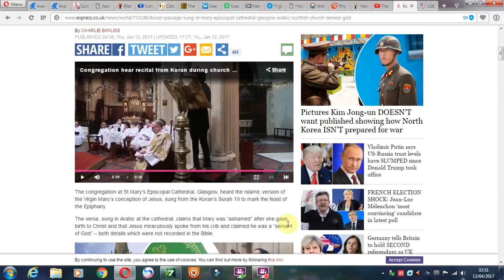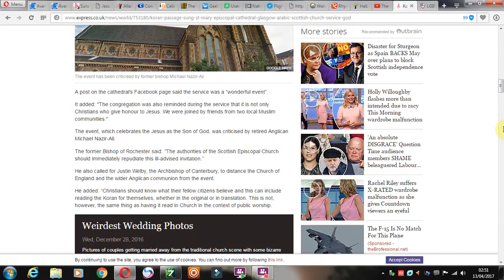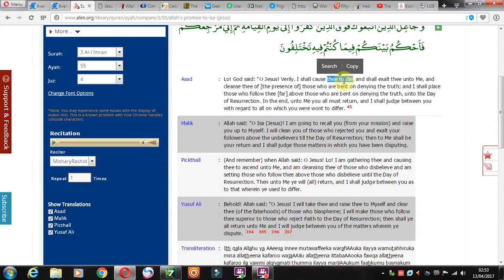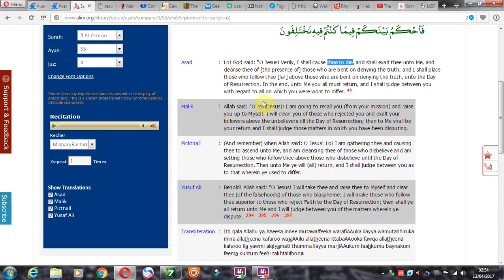Koran sung in Arabic at SCOTTISH church service contradicts Christian teaching about Jesus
article from the daily express